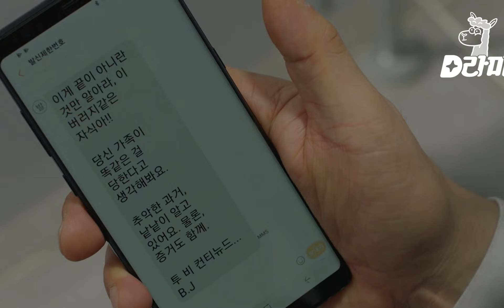EP7-11 흐억?! 교장에게 딱 걸린 정모 현장! 복자클럽을 미행하는 교장에게 정체를 들키게 생겼다😱 | 부암동복수자들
tvN [부암동복수자들] : 재벌가의 딸, 재래시장 생선장수, 그리고 대학교수 부인까지 살면서 전혀 부딪힐 일 없는 이들이 계층을 넘어 가성비 좋은 복수를 펼치는 현실 응징극